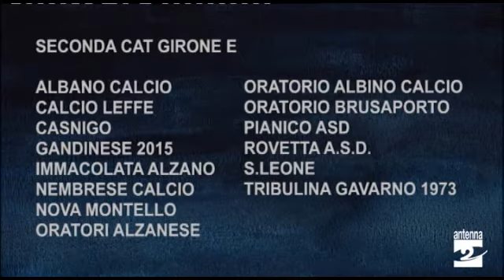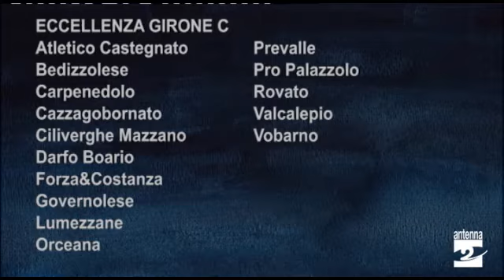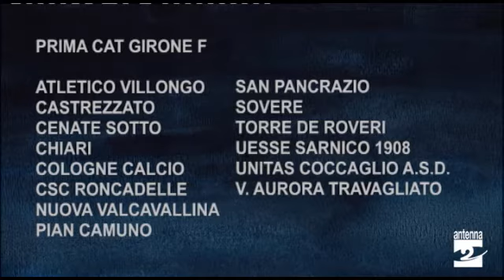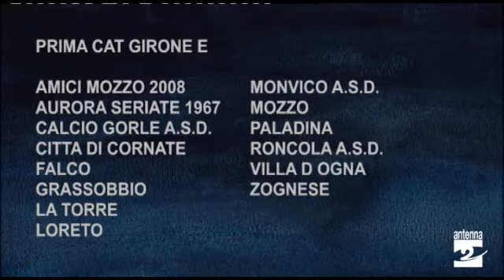Pota Dea 9 agosto 2021